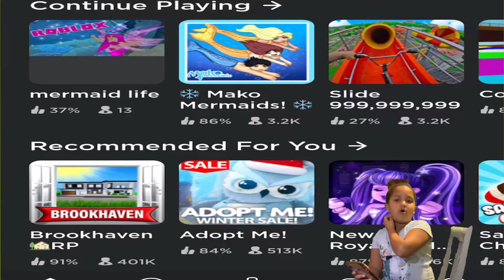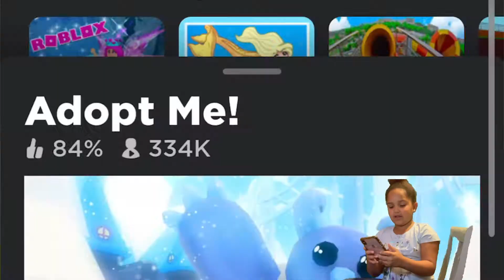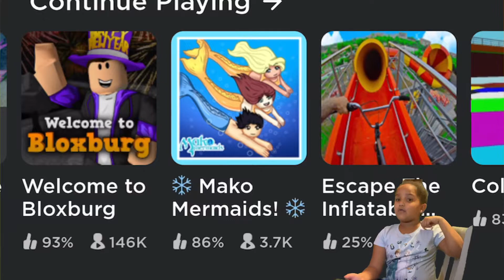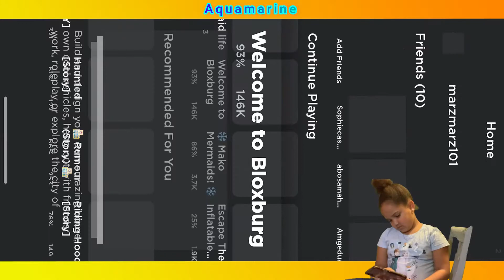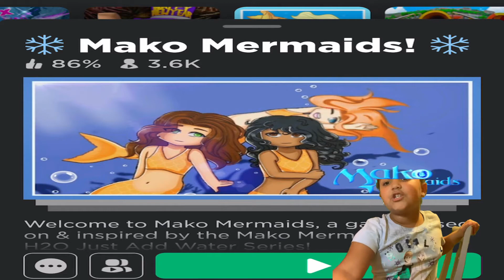Aquamarine - ROBLOX VIP HAIR H20 FIRST VIDEO!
Playing H20 on Roblox while Aquamarine checks out VIP hair and gives tips and hints to the world!